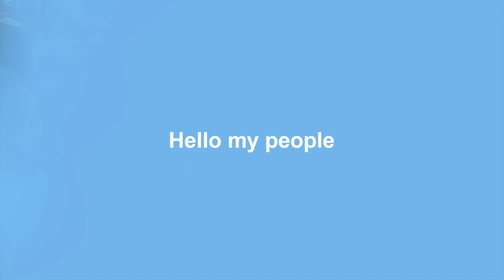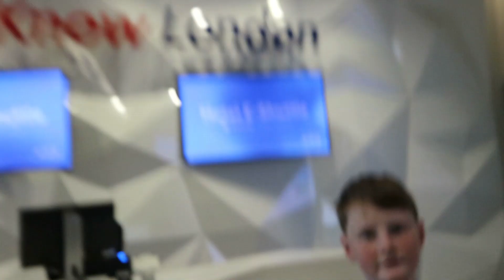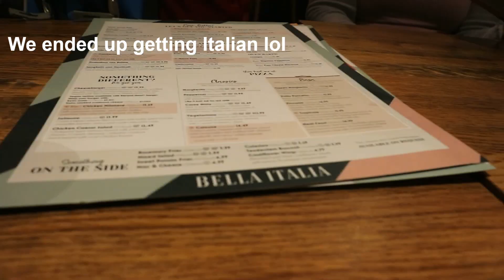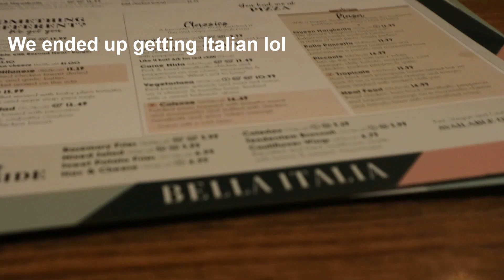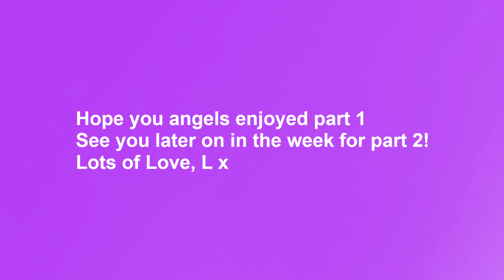Our trip to London part 1 |LAURA CULLEN